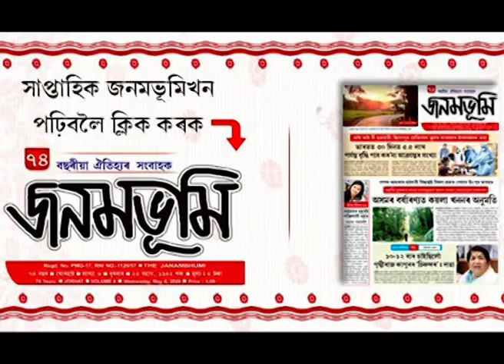কোটি কোটি টকাৰ অপচয়।এই পৰ্যন্ত সম্পূৰ্ণ হৈ নুঠিল জলসম্পদৰ ৫৮খনকৈ আঁচনি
কোটি কোটি টকাৰ অপচয়।
এই পৰ্যন্ত সম্পূৰ্ণ হৈ নুঠিল জলসম্পদৰ ৫৮খনকৈ আঁচনি ।
দোষ কাৰ ?